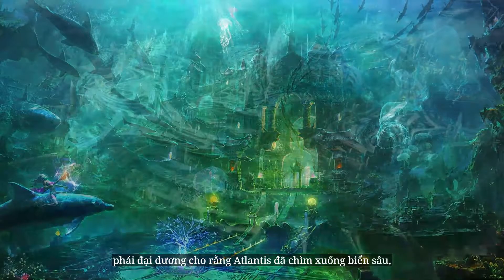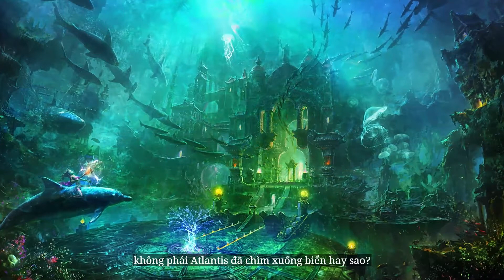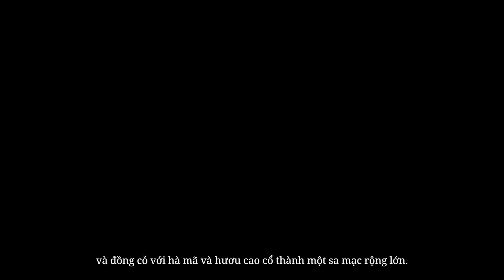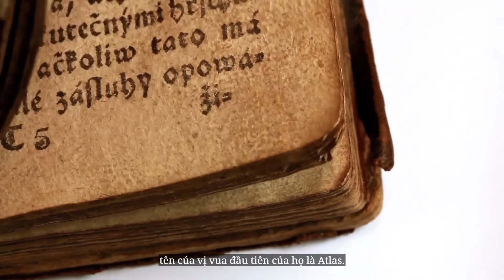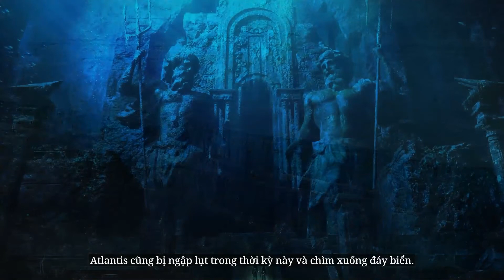Lục địa Atlantis đã được tìm thấy?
Hậu thế đối với lục địa từng có nền văn minh cao độ này luôn tràn đầy ngưỡng mộ, kỳ vọng tìm thấy lục địa đã mất. Hiện tại, có 3 phái: phái đại dương cho rằng Atlantis đã chìm xuống biển sâu, phái lục địa cho rằng Atlantis được nâng lên thành lục địa do vận động kiến tạo, và phái Nam Cực cho rằng Atlantis là Nam Cực.